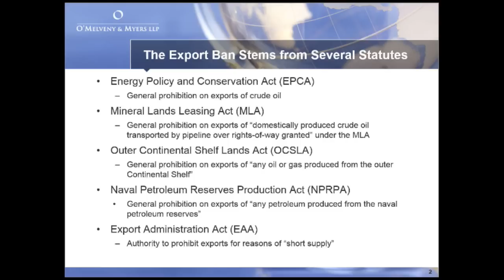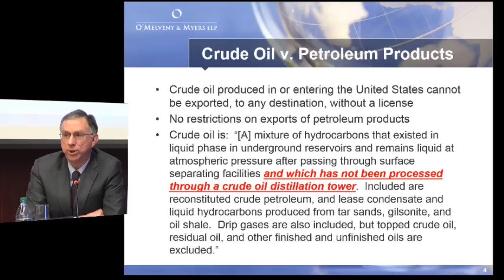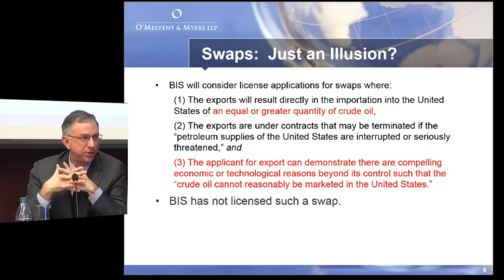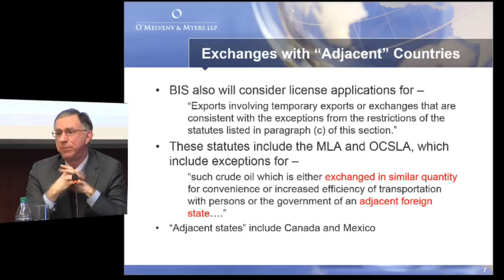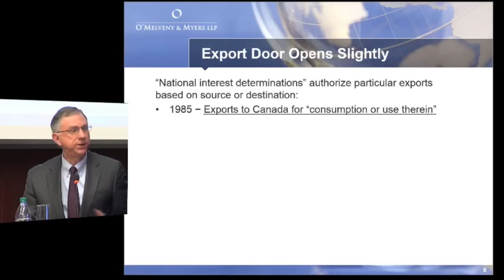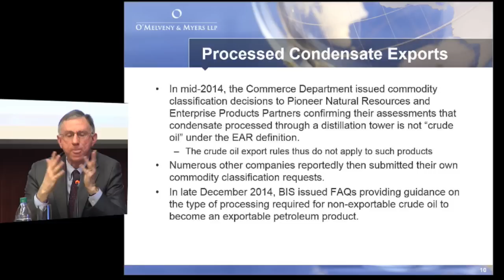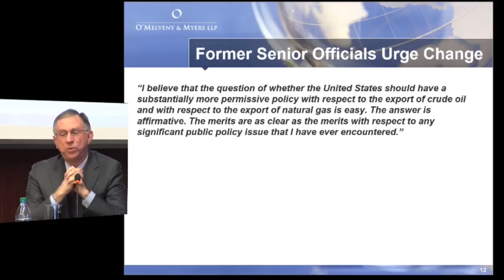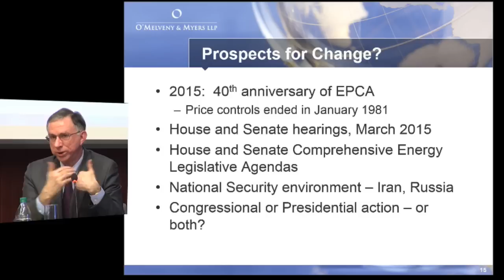U.S. Refining and Crude Oil Exports: An Update: Exports- Panel 2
The CSIS Energy and National Security Program is pleased to host a conference focused on the latest developments in the crude oil export debate as well as the role of refining (both domestic and globally) in finding an economically viable home for US light oil production. As debates heat up over domestic policy choices affecting both the upstream and downstream sectors, the need for informed (and perhaps more detailed) discussion has become increasingly important. This conference seeks to both inform and supplement the debate on two issues that will have a large impact on the future domestic U.S. energy landscape as well as global investment going forward.

The Refining panel will provide a primer on the U.S. refining sector, addressing refinery configurations, operations and economics; the ability of the domestic and global refining system to accommodate additional light oil production and some of the implications of investment choices and oil flows in the near and medium terms.

Featuring:

Joanne Shore
Chief Industry Analyst,
American Fuel & Petrochemicals Manufacturers

Martin Tallett
President and Founder.
EnSys Energy

Lynn Westfall, Petroleum Markets Analyst,
U.S. Energy Information Administration's Office of Energy Markets and Financial Analysis

Moderated by:

Frank Verrastro
Senior Vice President and James R. Schlesinger Chair for Energy and Geopolitics at CSIS

The Exports panel will address the current regulatory framework, the politics of exports and the potential geopolitical implications of allowing or impeding such activity.

Featuring:

Theodore Kassinger
Partner with O'Melveny & Myers LLP

Sharon Burke
Senior Adviser to the New America Foundation

Moderated by:

Sarah Ladislaw
Director and Senior Fellow with the CSIS Energy and National Security Program.